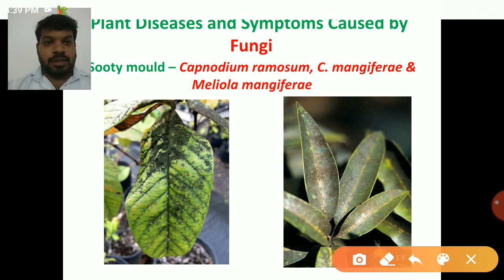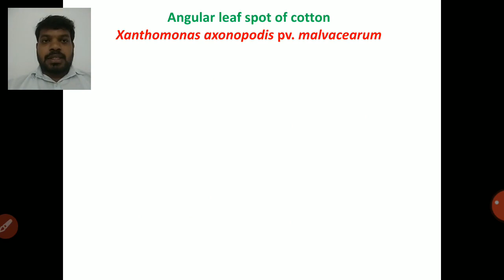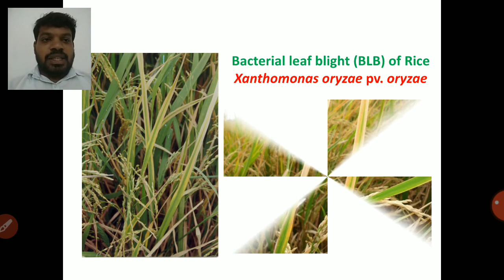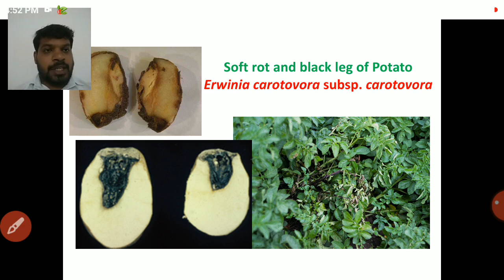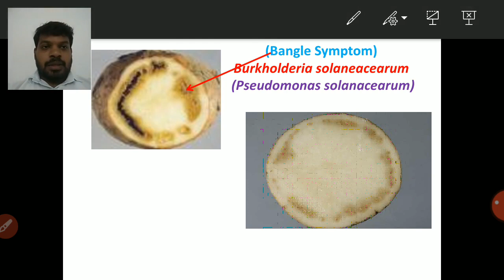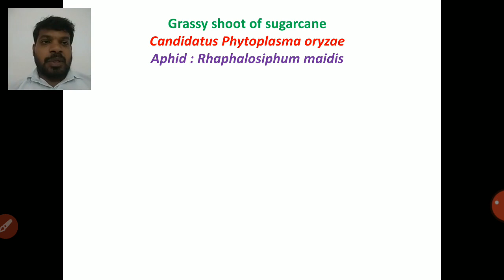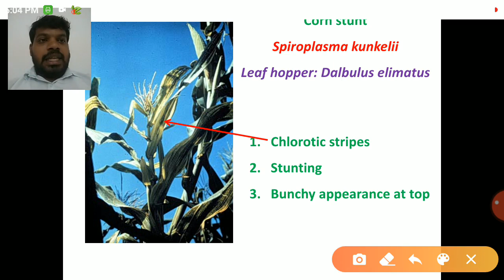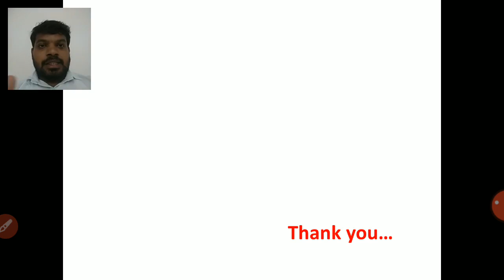Plant Diseases and Symptoms caused by Prokaryotes - Bacteria, FVB, Phytoplasma and Spiroplasma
Plant Diseases and Symptoms caused by Prokaryotes - Bacteria, Fastidious Vascular Bacteria (FVB), Phytoplasma and Spiroplasma - PAT 201 - Fundamentals of Plant Pathology (2+1)